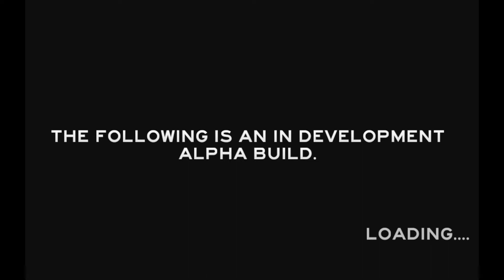The Forest: First Look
This is my initial look at the new Alpha Release game, The Forest.  This is just a first view into a bit of the gameplay and we find that the natives are restless.